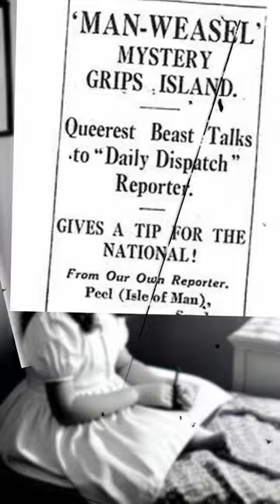Gef the Talking Mongoose | In The Buff EP 27